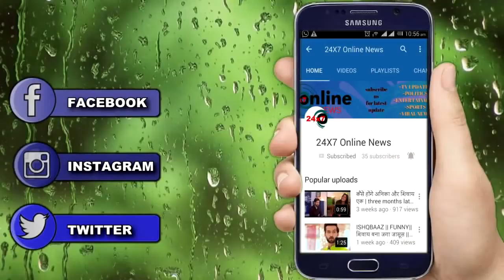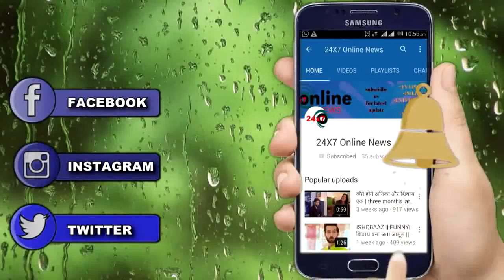NAAMKARAN || प्रकाश क्यों होगा नील पर हाथ उठाने पर मजबूर